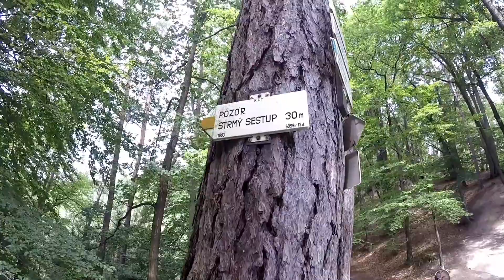Český ráj - trail running trasa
Další ze zážitkových "skalních" běhů, tentokrát v Českém ráji a v 6 lidech, Fretky se nám začínají rozrůstat :) Jako zázemí nám posloužilo parkoviště pod Valečovem, kde je k dispozici občerstvení a WC a kde se dá napojit na červenou turistickou značku, po které vedla velká část naší trasy. Zároveň je pouhé 4 km od dálnice D10, takže ideální dostupnost.

Základ trasy je z loňské akce 44 vrcholů od Inov8, ale trochu jsme jí "vytunili" na výsledných cca 27 km a 718 m převýšení. Přece jen jde o trénink a taky toho chceme vidět co nejvíc. Na začátku jsme proběhli kolem zříceniny skalního hradu Valečov se skalními komorami a hned bylo jasné, jak bude asi vypadat hlavní část trasy - lesní traily, všude kolem skály, pro zpestření občas schody nebo žebříky a samozřejmě taky pár náročných stoupání, po kterých ale následují nádherné výhledy do celé krajiny, takže to stojí za to.

Highlights: 1:27 Zřícenina skalního hradu Valecov (vyhlídková plošina, skalní byty), 0:22 DrabskeSvetnicky (skalní světničky, chodby a kapsy), 0:26 Studený průchod (úzká soutěska), 0:44 Stará Hrada (vyhlídka až na Ještěd), 1:22 Hrázka (vyhlídka, cesta k ní skrz divokou rokli)

Klikněte na tlačítko Sledovat a nepřijdete o další reporty ze závodů i tipy na luxusní trailové trasy.